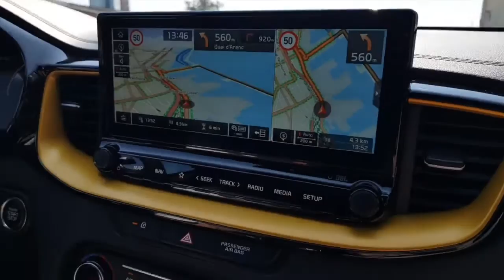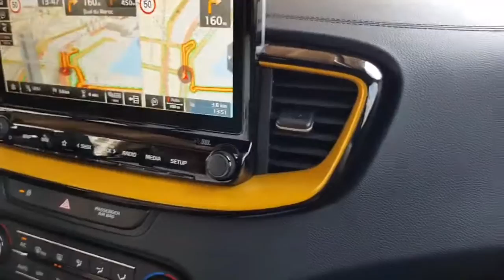Découvrez la chaîne Youtube de : La Revue Automobile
Cette chaîne Youtube vous propose : "toutes les infos sur l'automobile, la moto, la mode masculine et le nautisme"

Le lien vers la vidéo-vitrine de la chaîne Youtube de : La Revue Automobile
Nom de la vidéo : KIA XCeed : venez la découvrir durant notre essai / VLOG

Descriptif lié à la vidéo-vitrine présenté ici :
Nous voilà en Provence, du côté de Marseille pour essayer les premiers modèle de KIA XCeed sortie des usines de la marque.